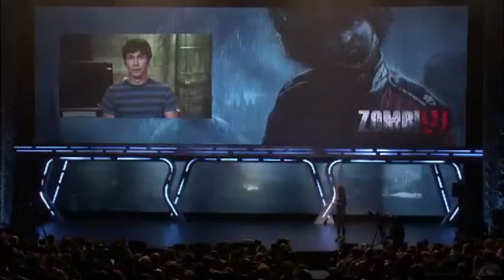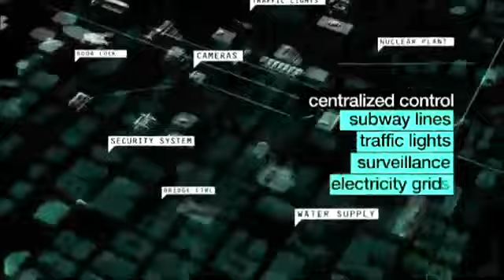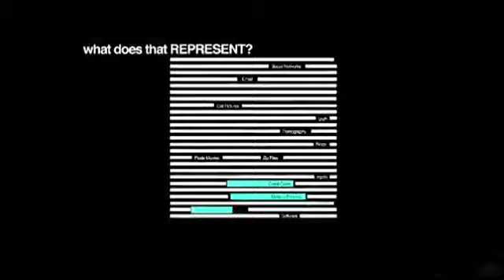Ubisoft Press Conference E3 2012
Ubisoft's E3 2012 press conference.